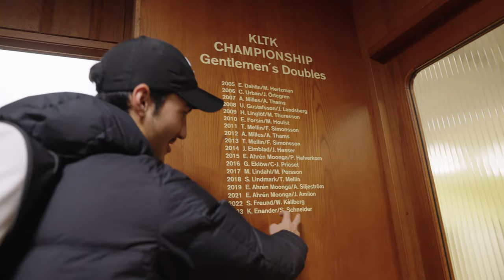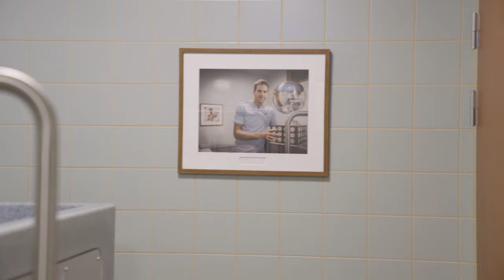“Game For Playoffs” | Chasing Gold (ep3)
Bound by their passion for the game, “Chasing Gold” offers an intimate look at the personal journeys of former and current tennis professionals.

Featuring an elite roster of tennis professionals, including former and active Davis Cup players, distinguished college athletes, and highly ranked ATP players - all united by their passion for the game.

"Chasing Gold" is a documentary of Team Lidingö TK, during the Swedish Tennis League 2023.

Presented By:
STIGA Sports

Vitamin Well
Synt Supplements
Bluelink

Produced By:
Simon Freund

Shot & Edited By:
Meddi

The Pancake Club™